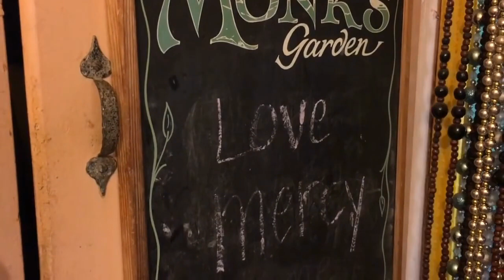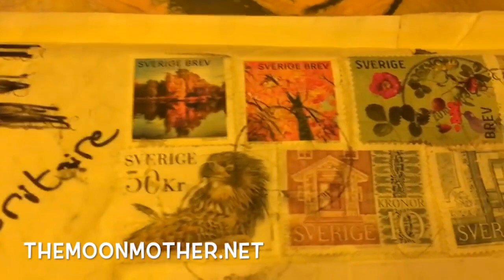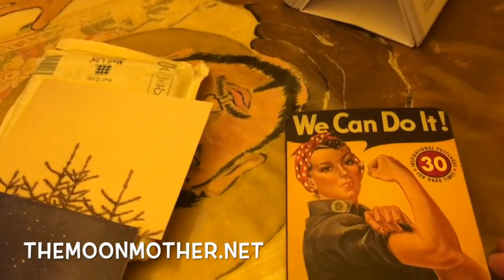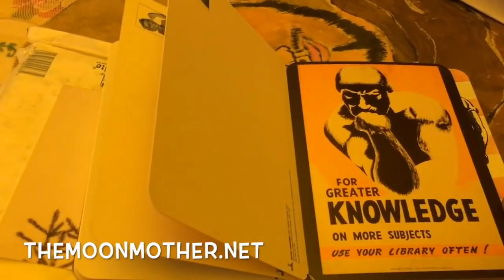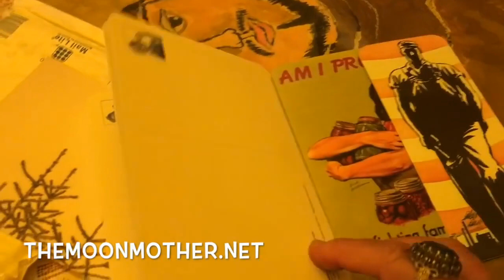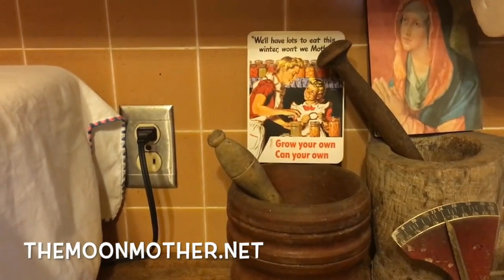Crazy Times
Archived video from Mother Moon Monastery and Herb Farm. Miss you Jacquie!